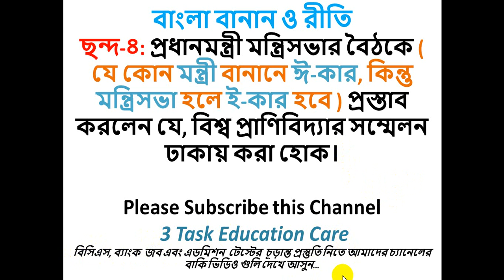Sonde Sonde Bangla Banan o Riti | Bangla Grammar | Part- 4 | 3 Task Education Care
Sonde Sonde Bangla Banan o Riti. Bangla Grammar. Part- 4. 3 Task Education Care. Bangla Bakoron. Notto sotto bidhan. Bangla spelling. bangla new video.
This video series will provide you a best solution of some bangla common word spelling mistakes. We hope that you will be able to learn all types of bangla spelling correctly by watching this video lessons.
This YouTube channel 3 Task Education Care is always with you to prepare  you for facing all competitive exams. Such as BCS, Bank jobs and University Admission Test.
We covered all subjects such as Bangla, English, Math, General Knowledge, Science, Computer and Mental Abiliti.
This channel is always your best choice for your learning.